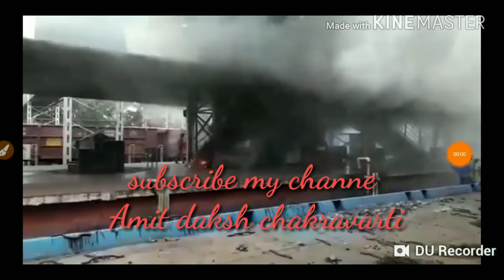झांसी स्टेशन शॉर्ट सर्किट की वजह से लगी भीषण आग धुंआ धुआ हो गया स्टेशन